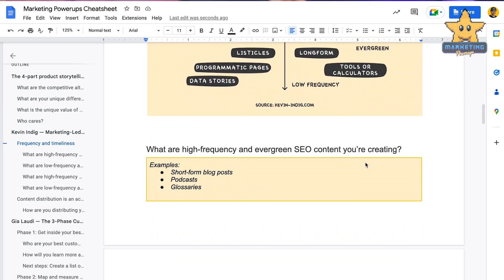Ian Faison's Serialized Content Framework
Ian Faison, Founder of Caspian Studios, shares his serialized content framework.

🎉 About Ian Faison
Ian Faison is the Founder of Caspian Studios, the first Podcast-as-a-Service (PaaS) provider. He's on a mission to help marketers build remarkable podcasts, content, and communities that improve people’s careers.

🔖 Video Chapters
00:00 Ian Faison's serialized content framework
03:55 Create serialized content, build audiences, take cues.
09:39 Podcasting is intimate; technology aids its success.
11:01 Tailor content for audience, go the extra mile.
15:30 People crave mystery, humor, and connection in stories.
20:01 Pitched story, secured A-list talent, perfect synergy.
21:07 Highlighting mistreatment of employees in company storytelling.
27:15 Creativity and clarity are essential for marketing.
28:23 AI can help with serialized content framework.
33:17 Developers' show created from authentic nostalgia.
36:48 Farming is their passion and means everything.
39:06 West Point connections opened doors for success.
42:42 Support, help, connect with others for success.
45:39 Check out castbeanstudios.com for exciting murderverse shows.
47:07 Subscribe to Marketing Powerups for actionable insights.